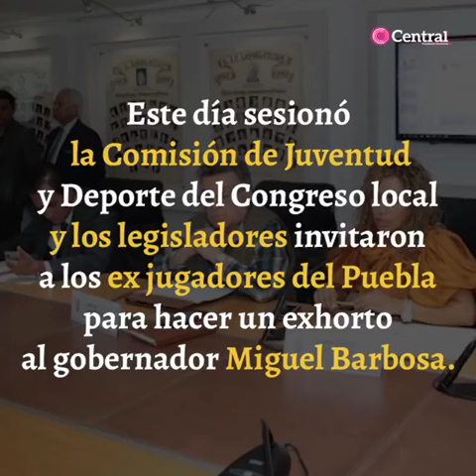Leyendas del Club Puebla se unieron para evitar la venta del Club Puebla.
La Comisión de Juventud y Deporte del Congreso de Puebla y leyendas del Club Puebla se unieron para exhortar al gobernador, Miguel Barbosa Huerta, a que intervenga para que no vendan al equipo.